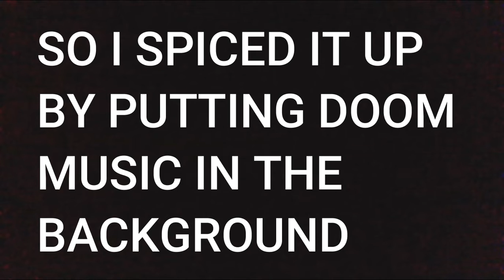CS:GO Highlights #3 - DOOM Music!!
i spent 3 days editing this video

Song: the only thing they fear is you
Artist: Mick Gordon